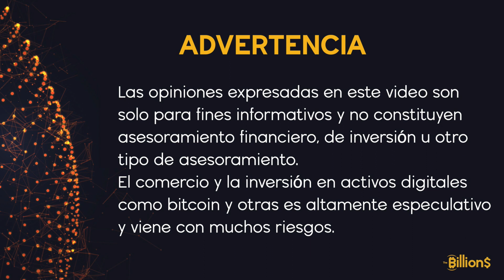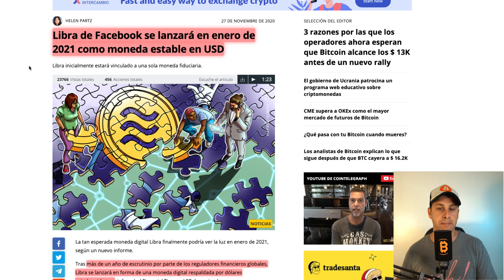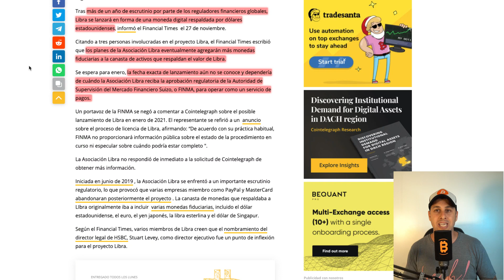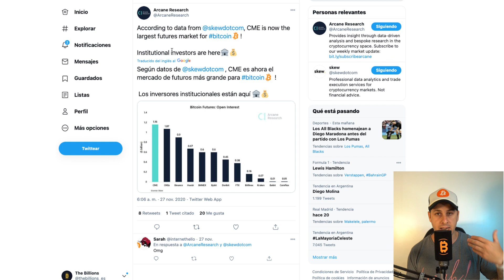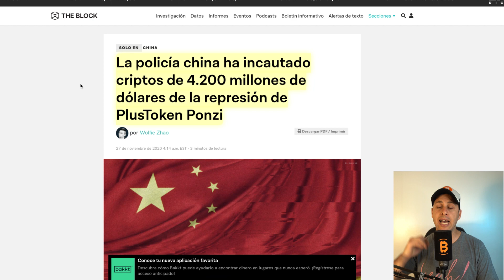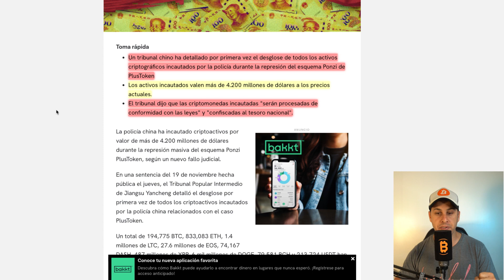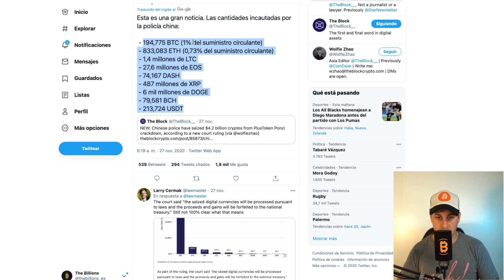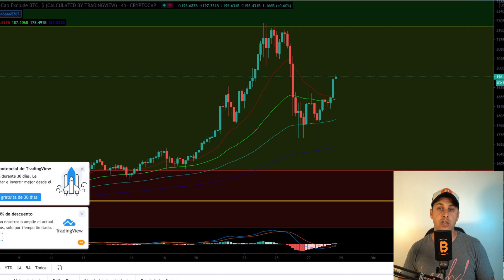𝗖𝗛𝗜𝗡𝗔 incautó $ 4,200,000,000 en BITCOIN y ALTCOIN 😱 𝗙𝗔𝗖𝗘𝗕𝗢𝗢𝗞 lanza [LIBRA] Stablecoin 💵